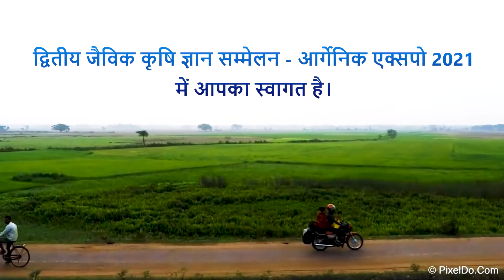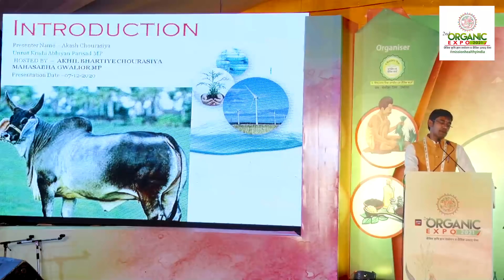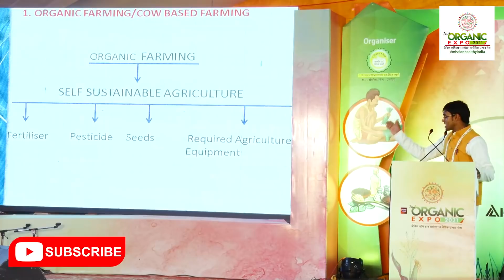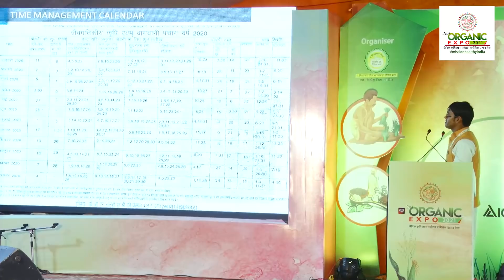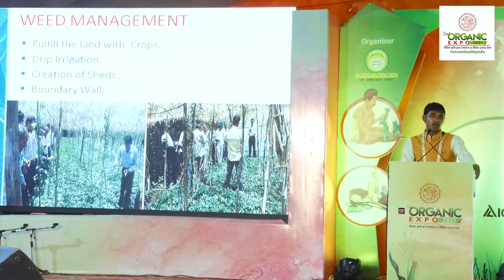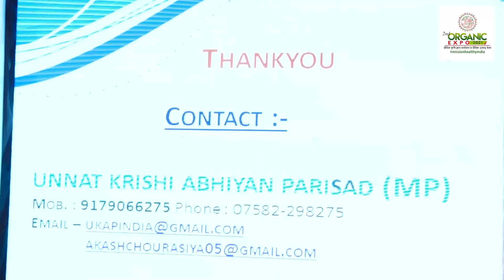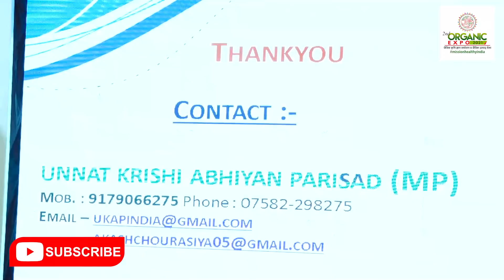बहुपरतीय कृषि l Multilayer Farming l श्री आकाश चौरसिया जी l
श्री आकाश चौरसिया जी
विषय : बहुपरतीय कृषि

1. गौ पालन और गौ आधारित मल्टीलेयर फार्मिंग से आर्थिक स्वावलंबन - श्री रमेशभाई रूपारेलिय Organic Expo 2020
2. बंसी गीर गोशाला - भारत की यशस्वी गो-संस्कृति पुनर्जीवित करने का एक प्रयास - श्री गोपालभाई सुतारिया Organic Expo 2020
3. गौकृपा अमृतम एक चमत्कार - श्री गोपालभाई सुतारिया l जैविक कृषि ज्ञान सम्मेलन - ऑर्गनिक एक्सपो 2021
5. प्रकृति की ऊर्जा एवं जीव विज्ञान l श्री ताराचंद बेलजी l जैविक कृषि ज्ञान सम्मेलन-ऑर्गनिक एक्सपो 2021
7. जैव उर्वरक और जैविक कीटनाशकों का देशी पद्धति से निर्माण - श्री देवीलाल गुर्जर Organic Expo 2020
8. फसल अवशेषों से डेरी मैनेजमेंट  -  Mr. Ravindra Kumar Thakur - Mr. Devraj Patidar Organic Expo 2020
10. देसी बीजों का महत्व एवं संरक्षण - श्री पूर्णाशंकर बारछे - जैविक कृषि ज्ञान सम्मेलन-ऑर्गनिक एक्सपो 2021
11. जैविक प्राकृतिक खेती और जैविक खेती में देसी बीजों का महत्व - श्री पूर्णाशंकर बारछे Organic Expo - 2020
12. जैविक गन्ने की खेती व गुड़ का मूल्य संवर्धन (Value Addition) - ऑर्गेनिक एक्सपो 2021 - श्री जगदीश चौधरी
15. जैविक उत्पादों की प्रोसेसिंग और एक्सपोर्ट के लिए MSME की योजनाएँ  - श्री नीलेश त्रिवेदी Organic Expo 2021
16. मधुमक्खी पालन से किसानों की आय एवं उत्पादन में वृद्धि  - श्री हेमेंद्र सिंह जादौन  - Organic Expo 2021
27. जैविक खेती में सूक्ष्म सिंचाई प्रणाली की भूमिका  - श्री मुरलीधर अय्यर जी Organic Expo 2021
28. दुनिया के सबसे शक्तिशाली अन्न - मिलेट्स l श्रीमती मेघना शुक्ला l जैविक कृषि ज्ञान सम्मेलन 2021
29. जैविक खेती हमारी परंपरागत खेती है -श्री देवराज पाटीदार l  जैविक कृषि ज्ञान सम्मेलन - 2021
30. किसानो के अनुभव l डॉ शिवशंकर चौरे l जैविक कृषि ज्ञान सम्मेलन - ऑर्गेनिक एक्सपो  2021